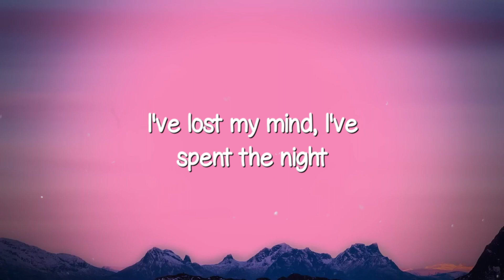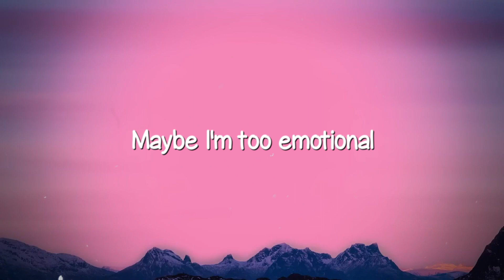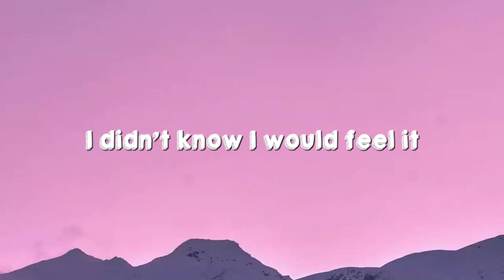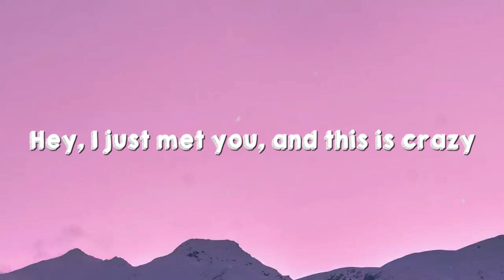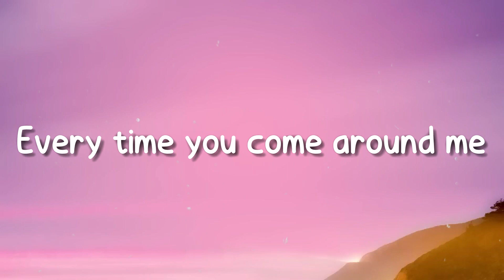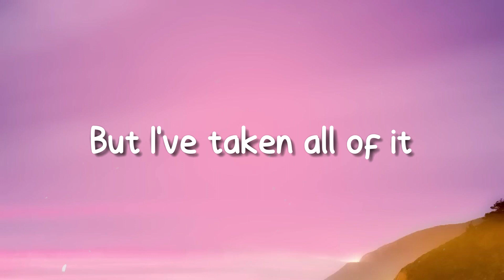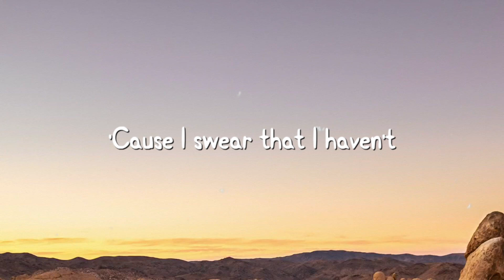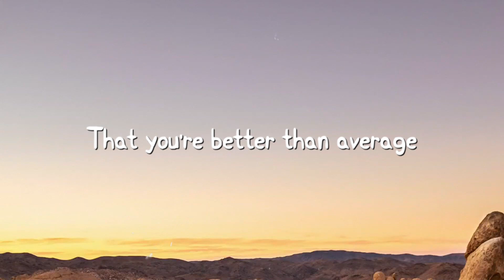Good 4 U - Olivia Rodrigo (Lyrics Video) 🎹